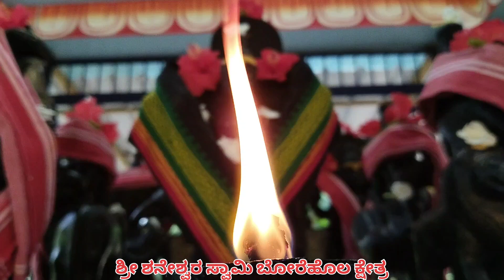ನಮೋ ನಾದಲೋಲ ನಮೋ ಲೋಕಪಾಲ